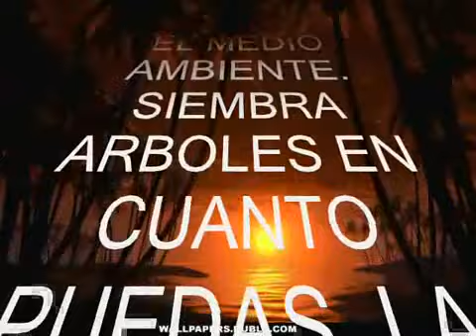LAS MARAVILLAS DE DIOS